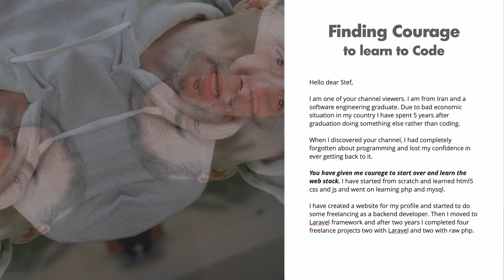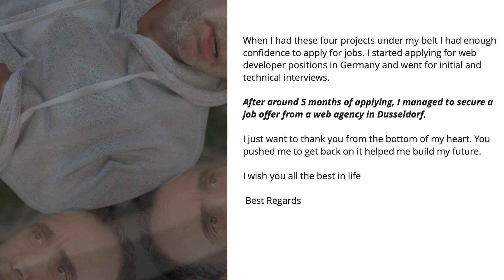Starting Over - Learning to Code Again!